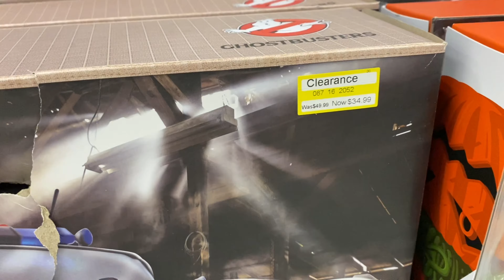Toy Hunt For The Week Of May 9th 2021! Big Week in the Stores!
Toy Hunt For The Week Of May 9th 2021! Big Week in the Stores! A Little Bit Of Everything found in the stores this week.